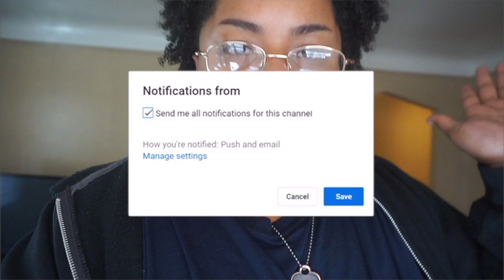IMATS ATL 2018 VLOG, MEETING DANESSA MYRICKS, B MARIE , JOSHALEXMUA & MORE | Jay Heart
CLICK THAT LINK AND HIT THAT BIG RED BUTTON *ﾟ

PRODUCTS✦

FREQUENTLY ASKED QUESTION♚
*ﾟSex/Gender: Male
*ﾟCamera: Canon T5I
*ﾟEditor: FINAL CUT PRO X